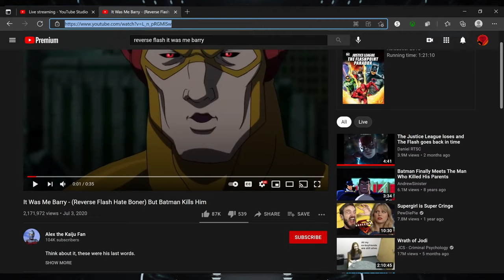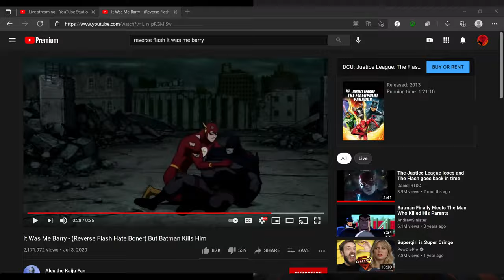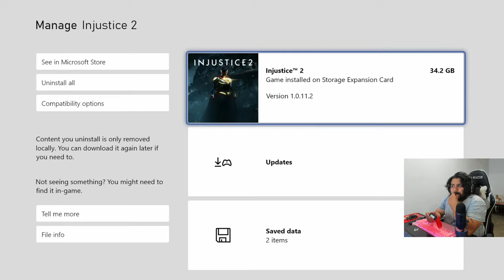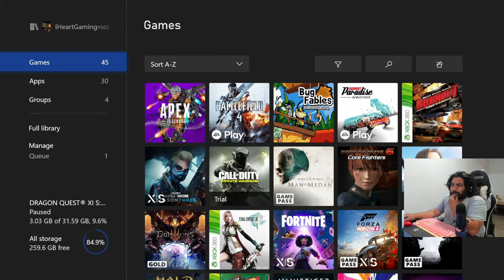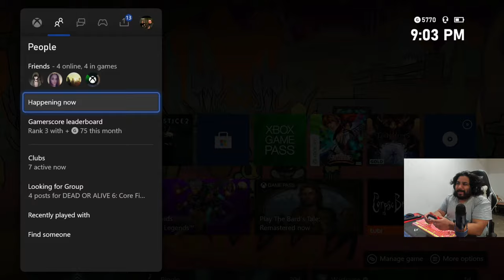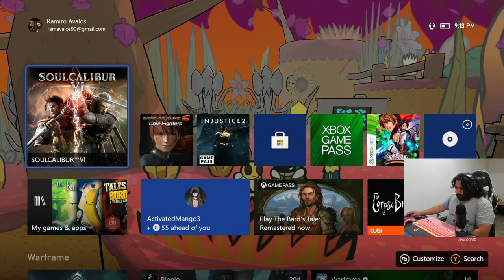Testing out new set up. If the streams works then we playing Injustice 2!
I got a new room and I'm trying out Injustice 2! ITS THE JOKERY BABY!

I Stream here on Youtube and I usually stream on Sundays at around 12pm.

I also have a pretty fun podcast you should listen too! It is on all podcast services!